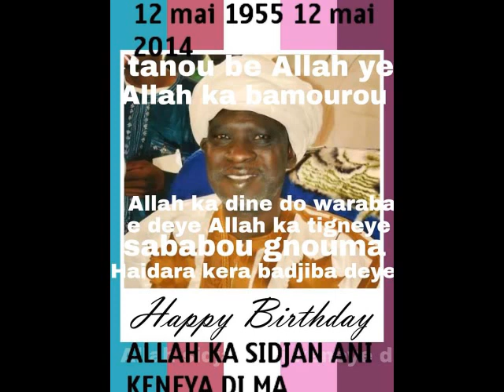seid cherif ousmane madani haidara allah danaya